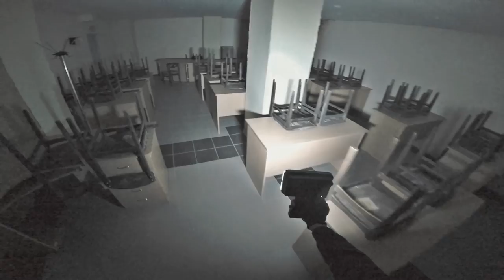SECRET Abandoned Underground Communication Station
After exploring an abandoned building, I found a large hermetic door which led me to this bunker - underground communication station.

UPDATE: This place is already demolished.